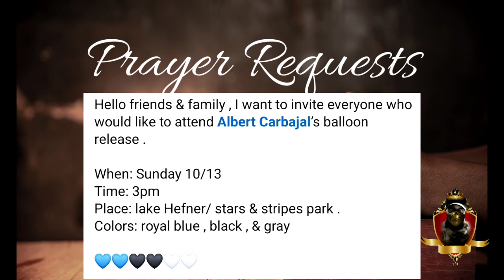Oklahoma city shooting /joker & transformers one movie review/ barber shop/ venom popcorn buckets